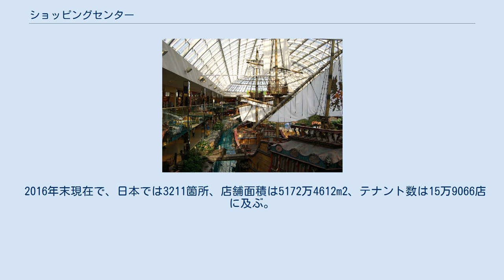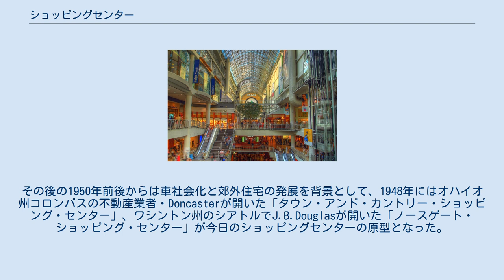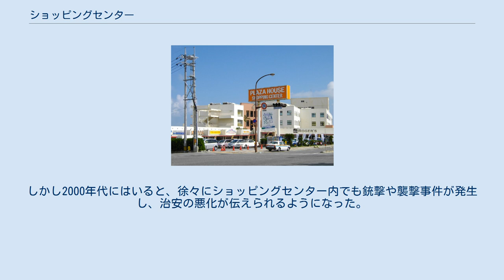ショッピングセンター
トロント・イートン・センター ショッピングセンター（英: shopping center）は、複数の小売店舗や飲食店、美容院、旅行代理店などサービス業の店舗も入居する商業施設である。
略称は「SC」。
ショッピングモール（英: shopping mall）とも呼ばれる。
 単独出店と比べ、顧客吸引力が強くでき、駐車場や荷捌き施設などが共用できる。
また、開発業者が建物を所有する形態であると小売業者の初期投資が軽減できる。
 日本ショッピングセンター協会は、ショッピングセンターを下記の通り定義している。
 2016年末現在で、日本では3211箇所、店舗面積は5172万4612m2、テナント数は15万9066店に及ぶ。
 上記の定義にあてはめると、帝国ホテルアーケードや成田国際空港などもショッピングセンターのひとつとして数えられる。
 なお、繊研新聞社はショッピングセンターを「施設（ディベロッパー）が施設内に店を構える企業（テナント）から家賃を受け取って管理・運営する『不動産賃貸業』」と定義し、百貨店や量販店などの（自らが販売を行う）小売業とは異なるとしている。
 ウェスト・エドモントン・モール 世界最大規模のショッピングモール「ドバイ・モール」 2世紀のローマに建設された「トラヤヌスの市場」が人類史上初のショッピングセンターとされる。
 近代的なショッピングセンターとしては、1922年にアメリカ合衆国のカンザスシティで始まった、不動産業者・J.C.Nicolsによる「カントリー・クラブ・プラザ」が最初のものといわれている。
その後の1950年前後からは車社会化と郊外住宅の発展を背景として、1948年にはオハイオ州コロンバスの不動産業者・Doncasterが開いた「タウン・アンド・カントリー・ショッピング・センター」、ワシントン州のシアトルでJ.B.Douglasが開いた「ノースゲート・ショッピング・センター」が今日のショッピングセンターの原型となった。
 その後、1956年にDayton Hudsonがアメリカのミネアポリス郊外に、最初の完全な共同店舗型のモール（下記参照）として「サウスデール・センター」を開いた。
これは一個の街と呼べる巨大なもので、駐車場が広い上、ミネソタ州の厳しい冬でも快適に多数の店を回る買い物ができるため、ミネアポリス都市圏のみならず複数の州から買い物やイベントを楽しむ客が集まった。
 1981年にカナダのアルバータ州エドモントンに開業した「ウェスト・エドモントン・モール」は、1998年に第4期工事が完成した段階で総床面積49万3000m2、店舗数800超でホテル、遊園地、水族館等を備え、年間2000万人の入場者を数える大規模なもので、世界最大のショッピングセンターとして『ギネスブック』に記載された。
2004年以降「金源時代ショッピングセンター」や「華南MALL」、「SMモール・オブ・アジア」など、中国や東南アジア各地に更に大規模なショッピングモールが建設されている。
 2008年10月31日、ドバイに世界最大規模のショッピングモール「ドバイ・モール」が正式開業。
総面積約111万5000m2、屋内フロア約55万m2、小売店舗数約1200、屋内水族館やスケートリンク、映画館等を備える。
 プラザハウスショッピングセンター 1954年（昭和29年）にアメリカ合衆国統治下の沖縄において「プラザハウスショッピングセンター」がオープンしている。
 1964年（昭和39年）にダイエーが、大型商業施設の実験的な意味で、大阪府豊中市オープンした「ダイエー庄内店」（現・グルメシティ庄内店）が、実質的には日本初のショッピングセンターである。
1968年（昭和43年）にはダイエー香里店（2005年閉店）がオープン。
日本初の本格的な郊外型ショッピングセンターが誕生した。
これ以降、車社会化に対応したショッピングセンターが増加していった。
 1980年代以降、日本においても車社会化がさらに進行。
郊外や農村部の幹線道路沿いでは、農地転用や産業構造の変化に伴い閉鎖された大規模工場跡地で、広大な敷地と駐車場を確保した大型ショッピングセンターの出店が盛んになった。
特に日米構造協議や規制緩和を経て、大規模小売店舗法（大店法）が廃止され、大規模小売店舗立地法（大店立地法）が制定された2000年（平成12年）以降、数と規模は大きく増えた。
 中でもモール型ショッピングセンターは、1つの建物に数多くの専門店やアミューズ...